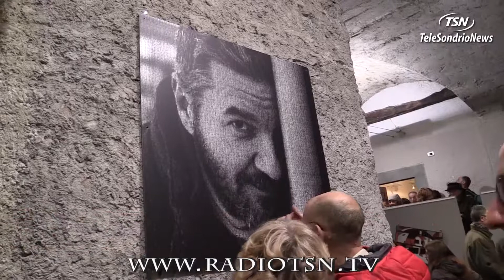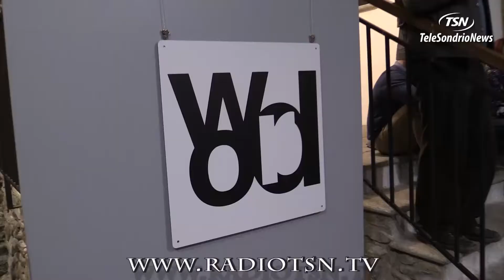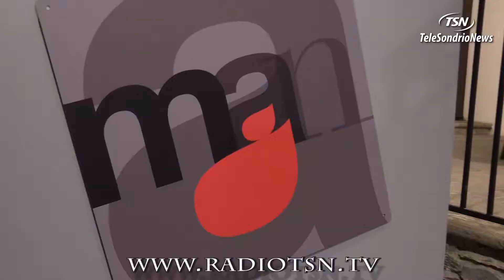Tirano omaggio all'artista Valentino